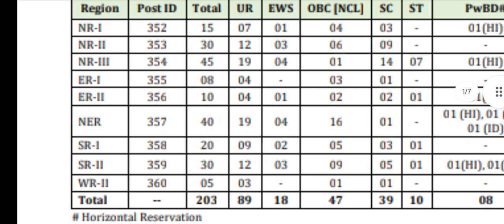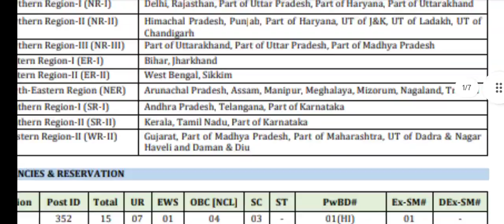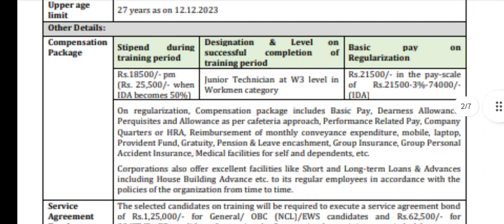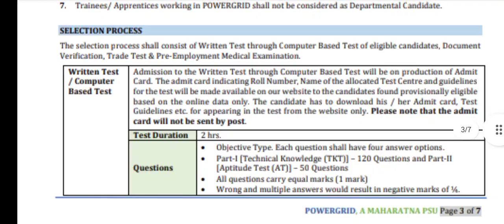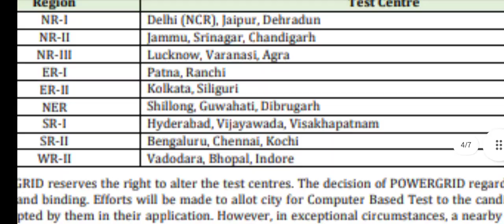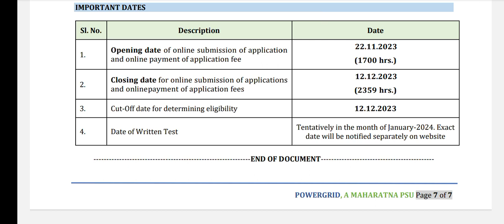പവർ ഗ്രിഡിൽ അവസരം പത്താം ക്ലാസ്സ്‌, ഐ ടി ഐ കഴിഞ്ഞവർക്ക് അവസരം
*⭕പരമാവധി മറ്റുള്ളവർക്കും ഷെയർ ചെയ്യൂ...⭕* 👌👌